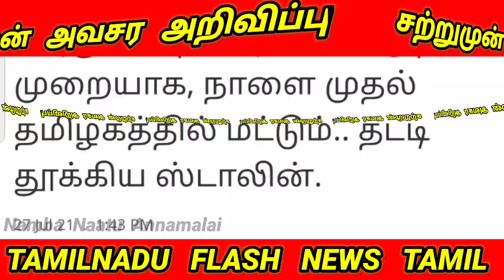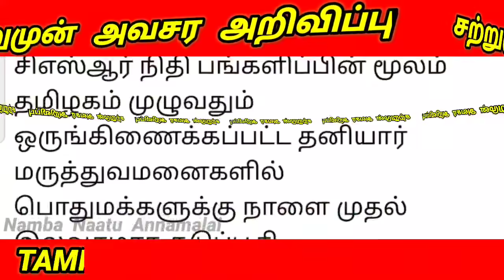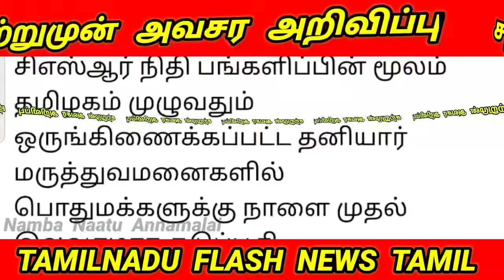இரவில் வெளியான மகிழ்ச்சி செய்தி நாட்டிலேயே முதல் முறை தமிழகத்தில் மட்டும் ஸ்டாலின் அதிரடி |MK Stalin